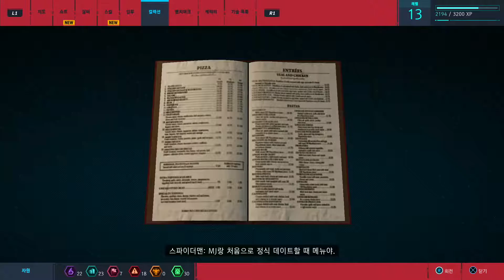[PS4] Marvel's Spider-Man - Main Mission 15 - Financial Shock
Capture Device : Avermedia Live Gamer Portable II